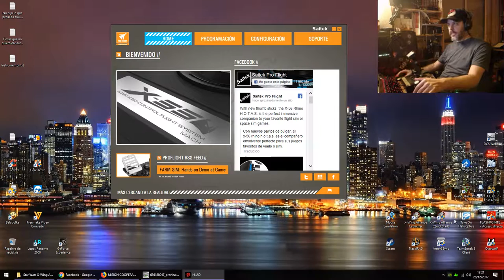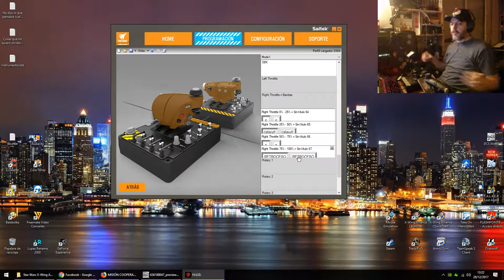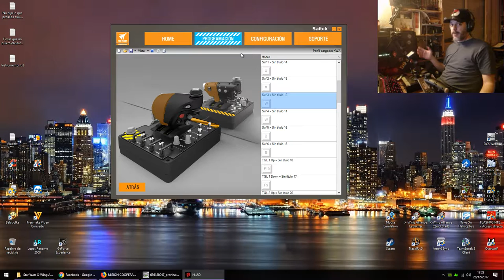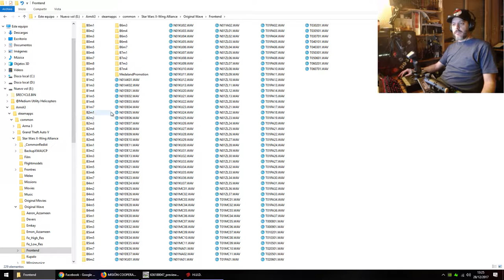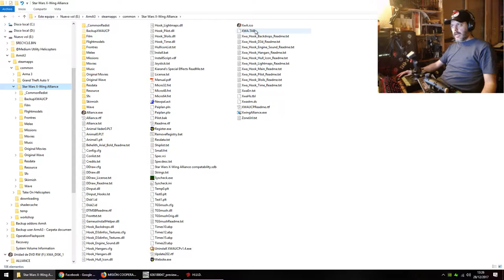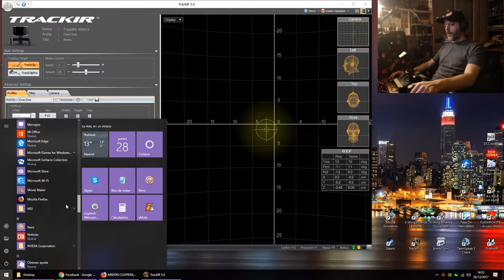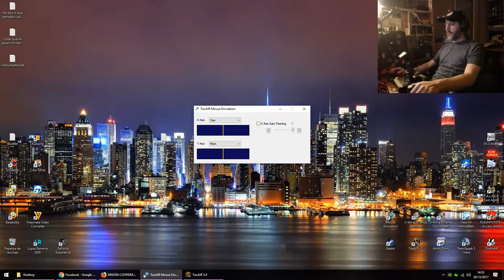X-Wing Alliance - Guía de orientación + Misión de demostración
Me uno a la rebelión!!